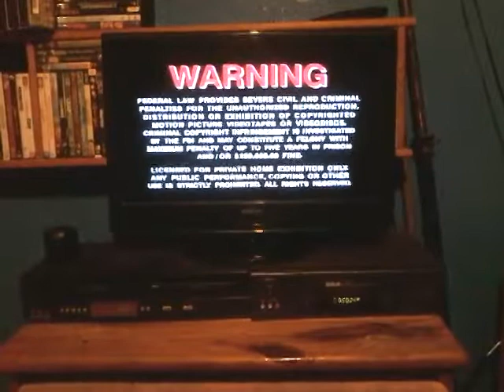Opening To The Lord Of The Rings:The Two Towers 2003 VHS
Here's The Order:
1. New Line Home Entertainment Still Logo
2. FBI Warning Screen
3. Feature Presentation Screen
4. Format Screen
5. Blue PG-13 Rating Screen
6. New Line Cinema Logo